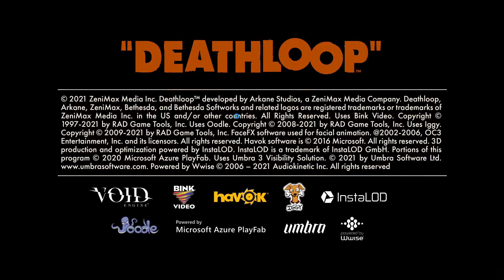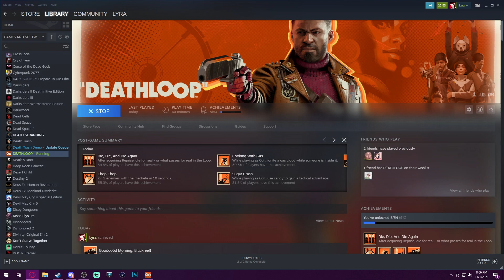[Lyra] Deathloop (Stream 1)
this is the kind of flirting that involves many lethal weapons -- Watch live